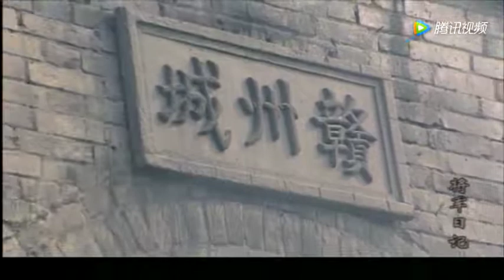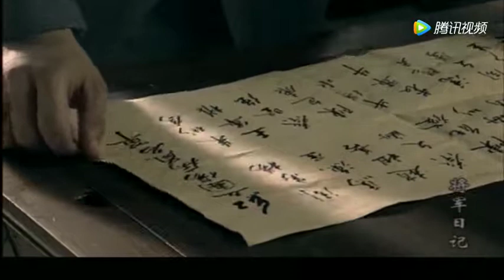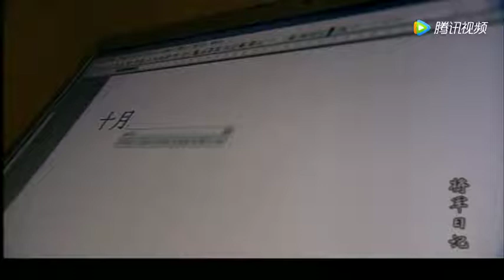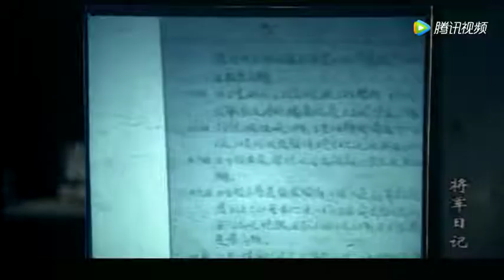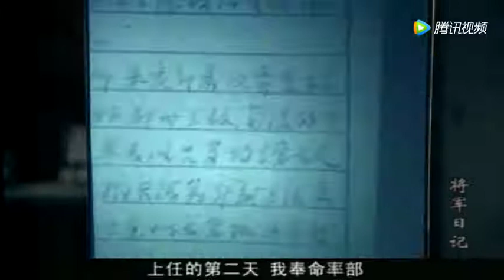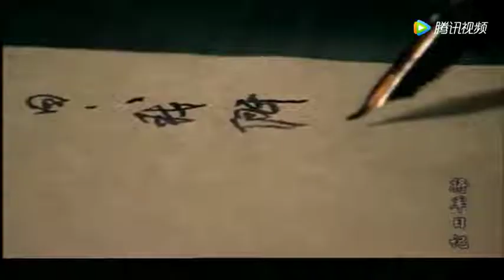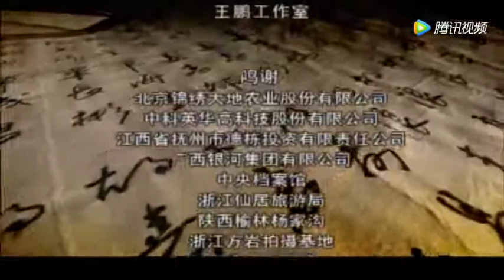【2022全網首播電視劇】將軍日記 第12集丨真實歷史事件為故事線索，從一個全新的角度展現新四軍艱苦卓越的抗戰與自我發展的歷史畫卷